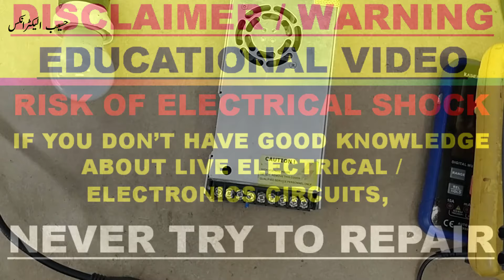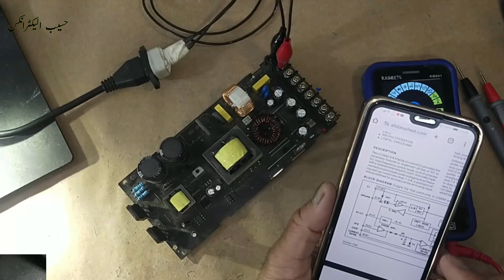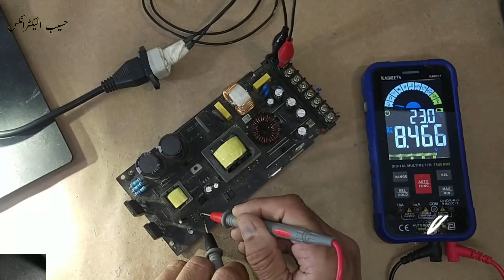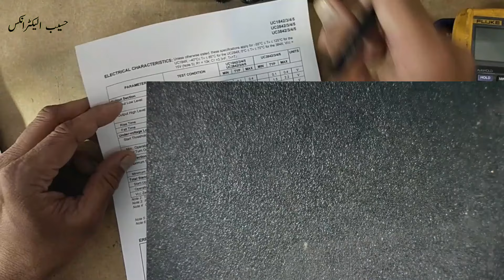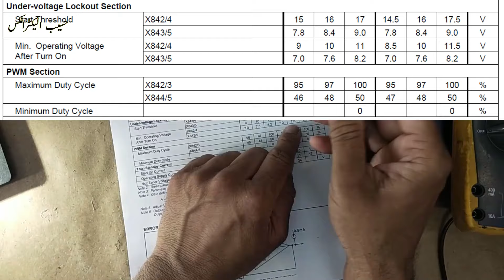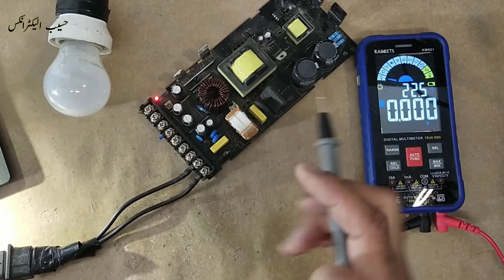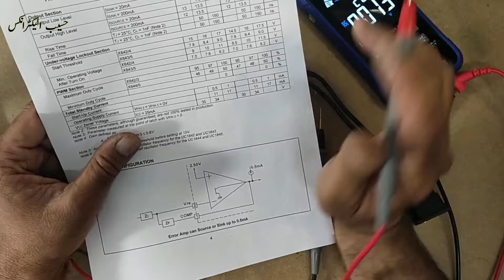{720} UC3845 پر مبنی SMPS آؤٹ پٹ وولٹیج فراہم نہیں کر رہا ہے۔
اس ویڈیو نمبر میں {720} UC3845 پر مبنی SMPS آؤٹ پٹ فراہم نہیں کر رہا ہے۔ یہ MS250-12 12 وولٹ 20.8 ایمپیئر پاور سپلائی ہے۔ یہ آن نہیں ہو رہا تھا، میں نے وی سی سی پن نمبر 7 اور گراؤنڈ پن پر وی سی سی وولٹیج کا تجربہ کیا، وہاں 7.8 وولٹ تھے لیکن حوالہ پن پر کوئی وولٹیج نہیں تھا۔ میں نے UC3845 کی بجائے UC3844 ic انسٹال کیا۔